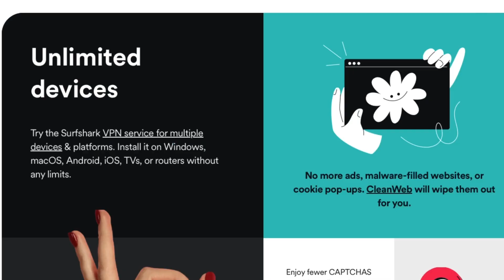升旗易普通話頻道【習近平聖物被火化？】大九個人崇拜的習近平遭遇重創，廣西視察過的甘蔗被焚毀，當地民眾拍手稱快！